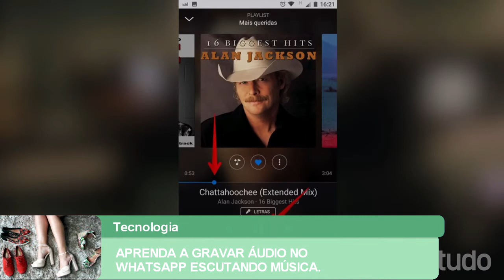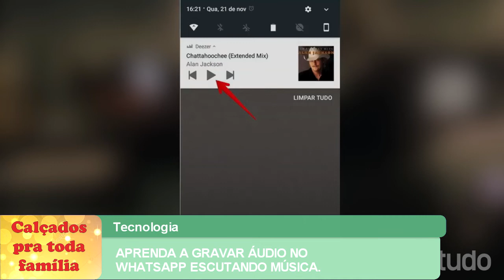APRENDA A GRAVAR ÁUDIO NO WHATSAPP ESCUTANDO MÚSICA.